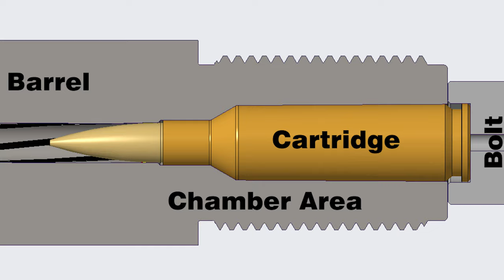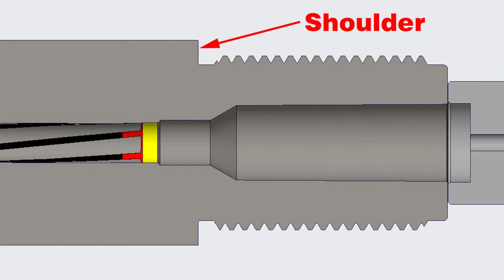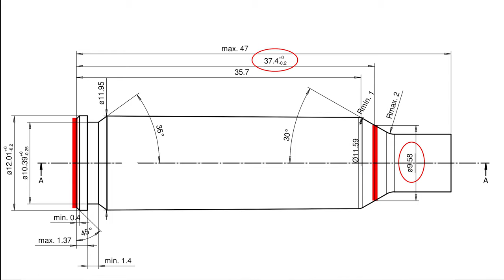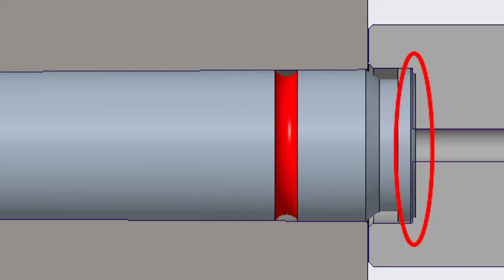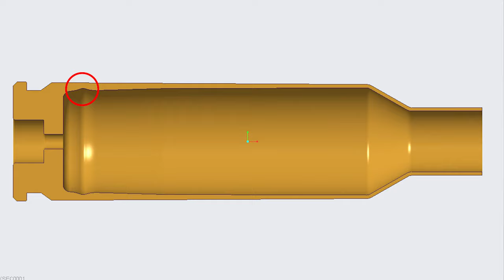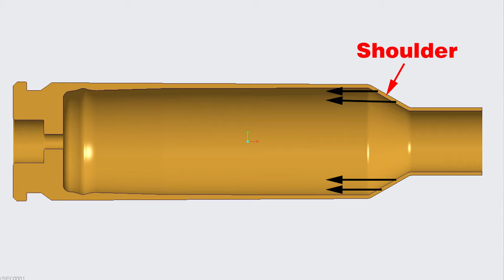Excessive Rifle Chamber Headspace is dangerous! Why it's dangerous and how to check it in your rifle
Christopher Brusa discusses why it is important to have the correct headspace, and how to check it.

Audio licensed by Premium Beat by Shutterstock under standard license agreement, LICENSE 3287965